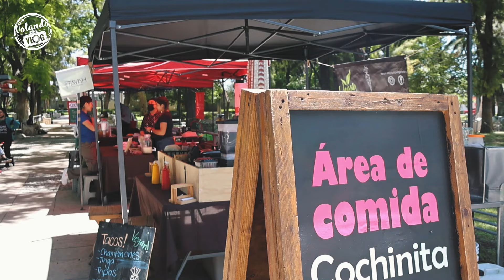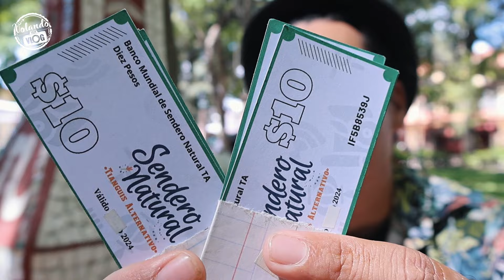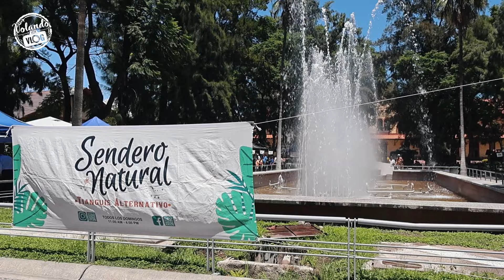A dónde ir en AGUASCALIENTES, Tianguis Alternativo, SENDERO NATURAL, 8vo Aniversario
Sendero Natural Tianguis Alternativo
Celebrará su 8vo aniversario el próximo 22 de Septiembre
con muchas actividades culturales, desde las 11 de la mañana,
hasta las 5 de la tarde, dónde podrás disfrutar de la zona gastronómica, su área de artesanías,  productos naturales, locales y agroecológicos.
Para que conozcas todo su programa.